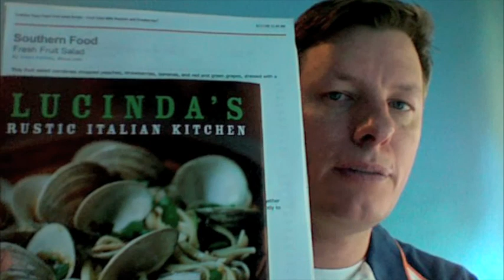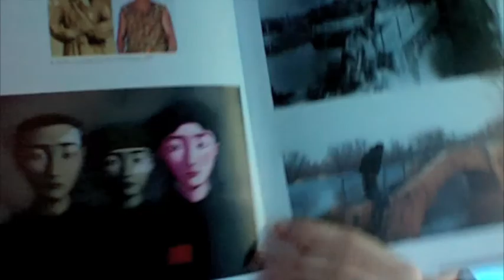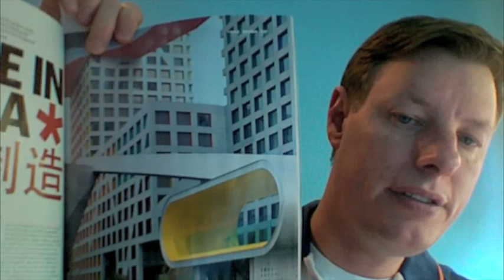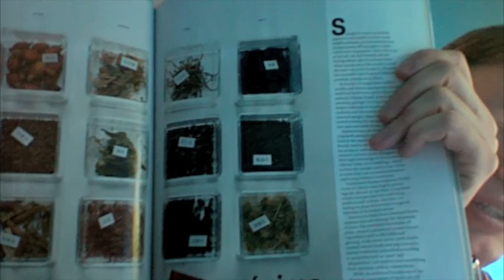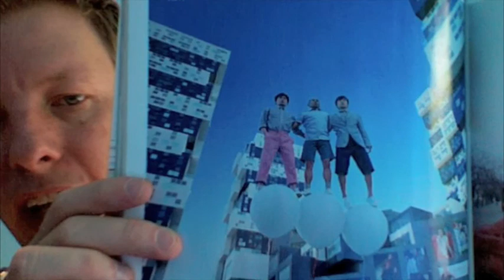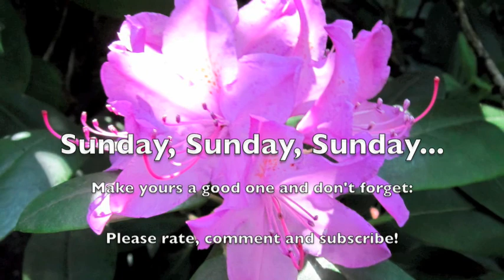Sunday Morning Musing Ep 10 - 23 May 2009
This musing focuses on the theme "Made in China"  - aspects include art, architecture, business, fashion and more.  I'm getting ready for an F1 (Monaco) inspired BBQ today, so I'm sharing my "running around Rotterdam" Saturday errands (prep work for the BBQ) in the video montage.  Enjoy!